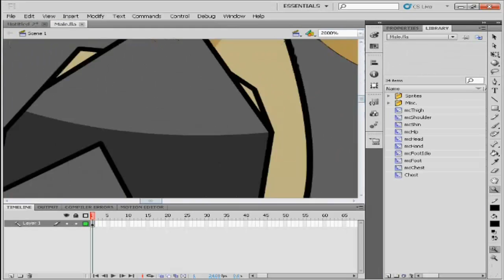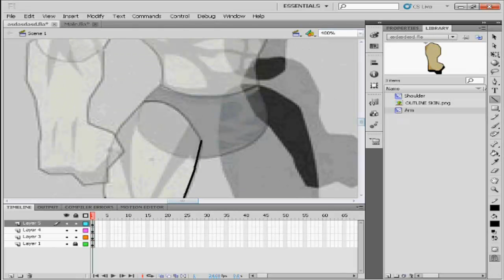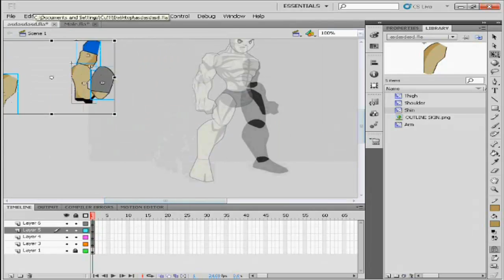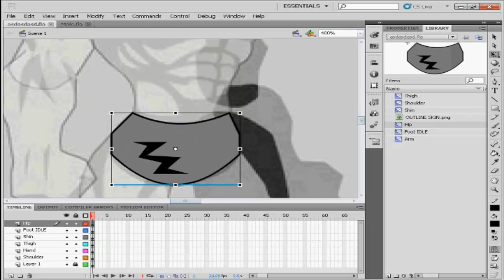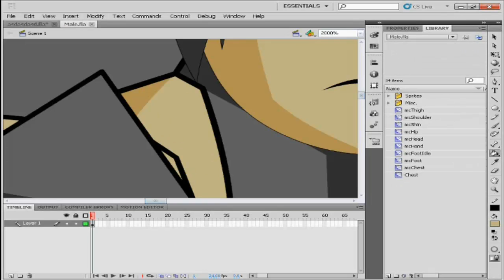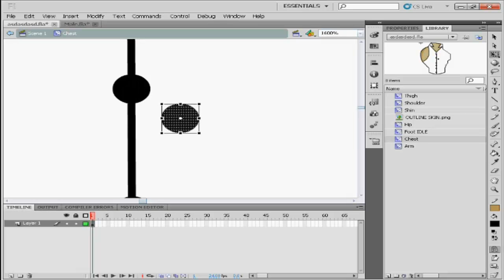AQWLD-Beach Guy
I'll make more n better.